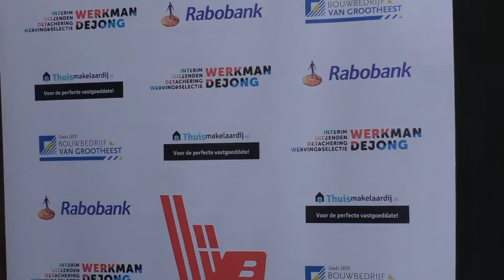Interview Eric Speelziek na Achilles Veen